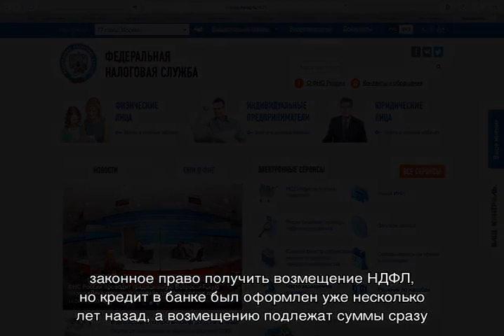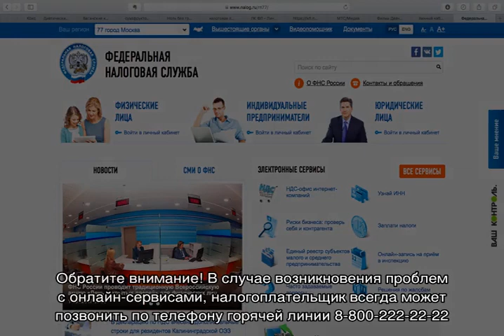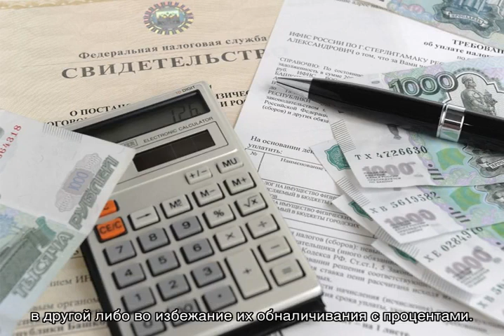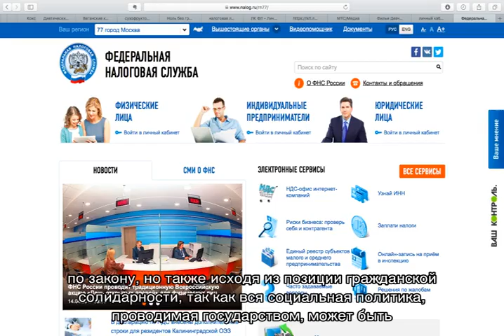Сколько длится камеральная проверка декларации 3 НДФЛ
Камеральная проверка 3 НДФЛ: сроки проведения, как смотреть статус в личном кабинете, как узнать прошла ли камеральная проверка по налоговому вычету и что об этом необходимо знать - пояснения и советы для решения юридических и налоговых вопросов.